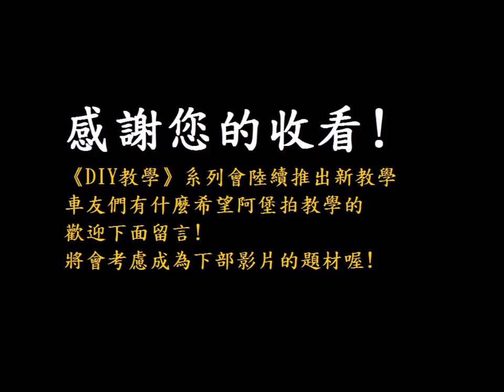《DIY教學》山葉 RSZ 啟動盤保養 YAMAHA RS車系 起動盤清洗 CVT 乾式啟動盤 5SK 5HK 5WC JOG SWEET 起動盤保養 拆啟動盤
有時候電池明明剛換新，啟動卻還是卡一下?
除了先前提到的啟動線路問題，乾式啟動盤容易髒汙甚至生鏽，清洗保養一下，有可能會改善不少喔!